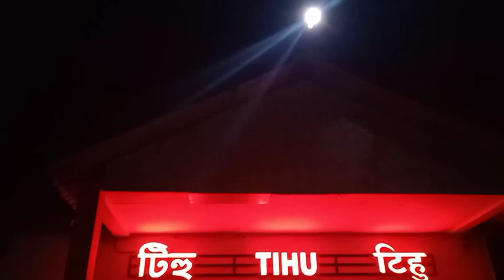झारखंड से हेलेम तक | Jharkhand to Helem | Deekay Vlogs | Daily Vlog Series